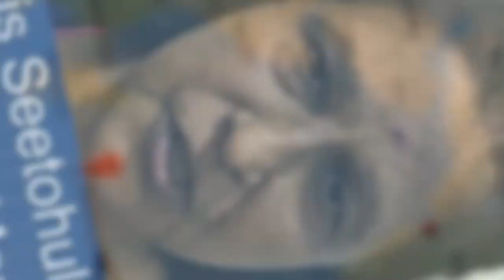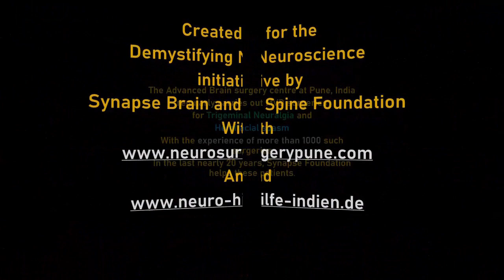Trigeminal Neuralgia treated by Microvascular Decompression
Trigeminal neuralgia is a type of chronic facial pain and may be permanently cured by microvascular decompression (MVD). In this video, Dr Jaydev Panchwagh explains why he believes that MVD surgery is the best treatment for Trigeminal Neuralgia.
What are the symptoms of Trigeminal Neuralgia?
Trigeminal Neuralgia may present as jaw pain or cheek pain or eye pain along the V3 divison or the V2 division or V1 divisions of the Trigeminal Nerve. Some patients also request treatment for half-face pain or facial pain treatment.
What are the treatment options for Trigeminal Neuralgia?
Gamma Knife Radiosurgery of the Trigeminal Nerve, and Radiofrequency ablation of the Trigeminal Nerve are other options for treatment, but tend to be destructive procedures and temporary.
Which is the best treatment for Trigeminal Neuralgia?
Microvascular Decompression surgery is the best treatment in my opinion. MVD surgery also gives a chance at permanent cure, if done early and before destructive procedures like RFLG and Gamma knife surgery.
Is there a cure for Trigeminal neuralgia?
Yes. MVD is the only potentially curative treatment available at this moment.
Microvascular decxompression surgery done in the hands of an experienced neurosurgeon who has done these surgeries before is very successful.

Dr Jaydev Panchwagh is a world-renowned neurosurgeon based in Pune, India. He has many national and international patients who come to him for treatment of both Trigeminal neuralgia and Hemifacial spasm, among others like brain tumours, aneurysms and spine surgery. He is director of the Advanced Brain and Spine surgery Centre, Pune. He is also founder member of Synapse Brain and Spine Foundation, India.